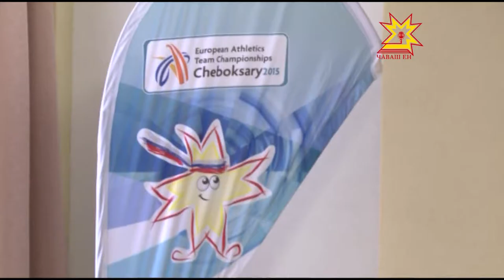Презентация медалей Чемпионата Европы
Хăнасем пирĕн патран сувенирсемпе парнесем те илсе кайĕç. Спортсменсемшĕн тĕп парне вара — медаль. Вĕсене хатĕрлесе çитернĕ ĕнтĕ.